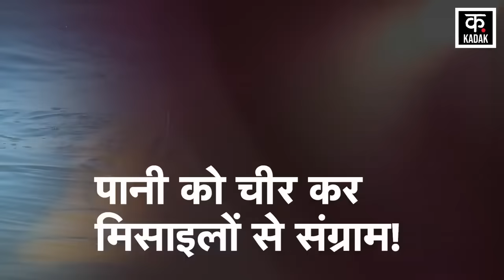Houthis Attack |लाल सागर में होगा राफाह का हिसाब बराबर ! | Netanyahu | News18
Houthis Attack |लाल सागर में होगा रफह का हिसाब बराबर ! | Netanyahu | News18